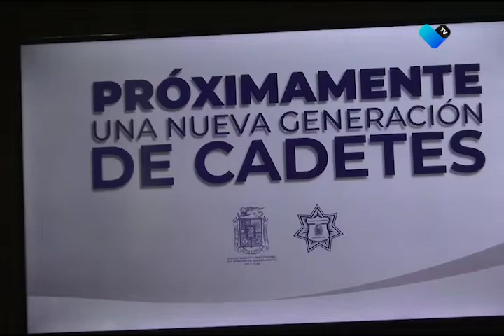Nueva convocatoria en la Secretaría de Seguridad Pública Municipal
Abren convocatoria para 300 aspirantes a policías municipales, además habrá una convocatoria interna para asensos de grados.